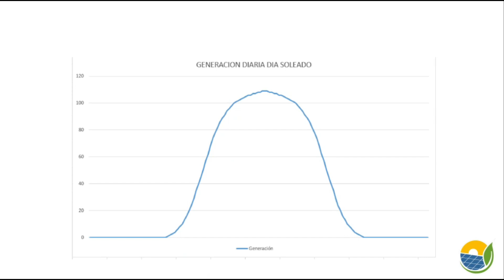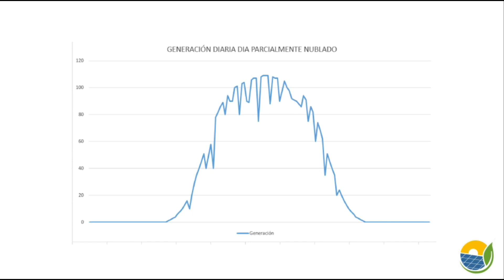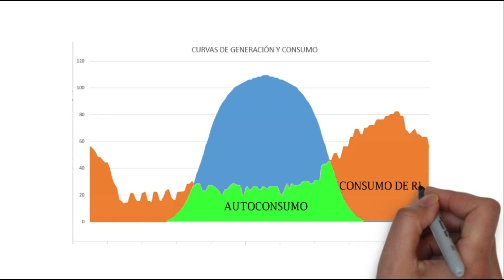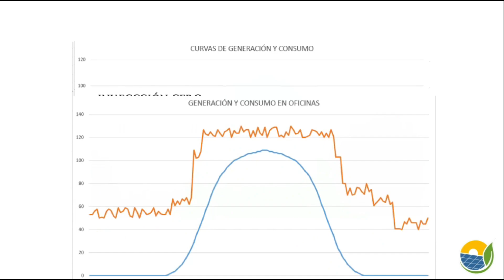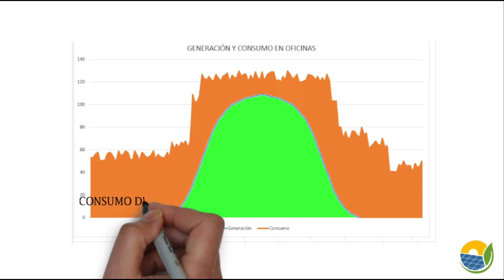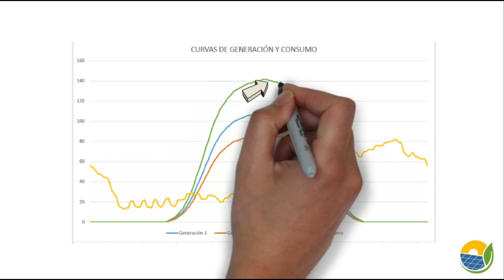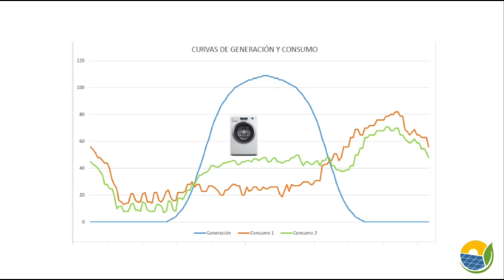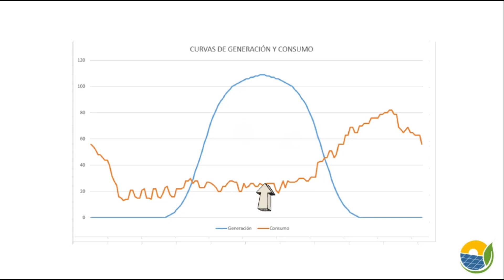☀️ Energía solar - Sistemas ON GRID - Introducción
Primero de una serie de videos donde explicaremos las distintas estrategias en función de las leyes de energía solar.